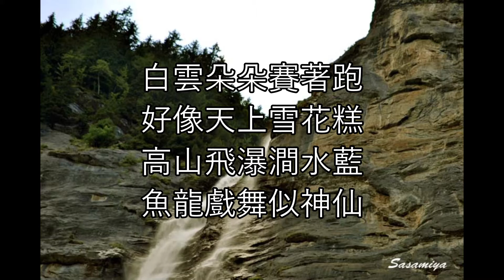大自然讚禮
說明